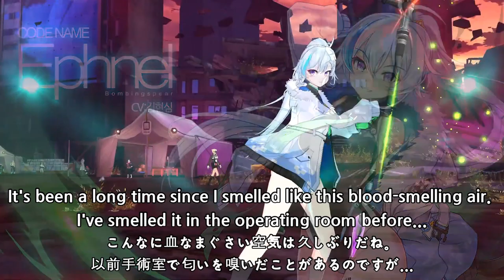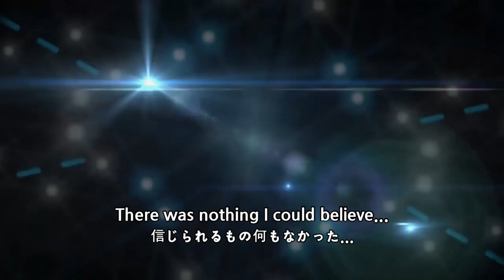8th Soulworker, Ephnel Promotion video!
All copyrights are owned by Smile Gate and Lion Games.